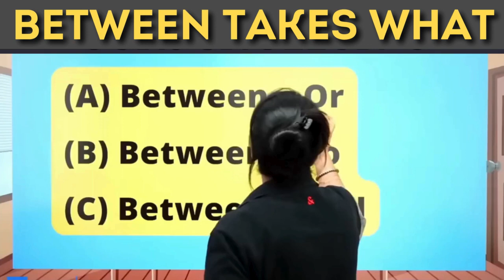Between Takes What || Basic English Grammar in Hindi || UC LIVE